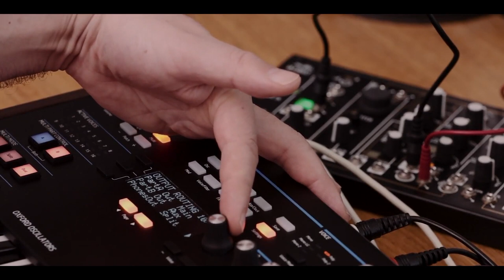NOVATION SUMMIT - TUTO#7 : les entrées et sorties (vidéo de La Boite Noire)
Découvrez le synthétiseur polyphonique NOVATION SUMMIT autour les vidéos tutoriels : Septième épisode sur les entrées et sorties.

Le synthétiseur polyphonique NOVATION SUMMIT est dédié aux sound designers qui cherchent le son analogique avec la souplesse du contrôle numérique.